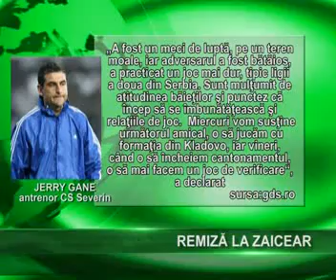Stiri din Sport